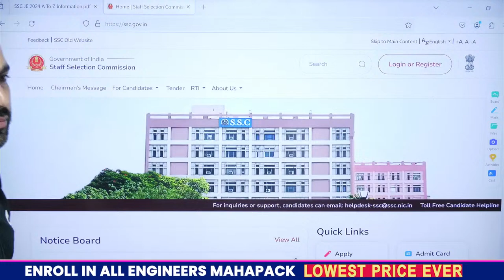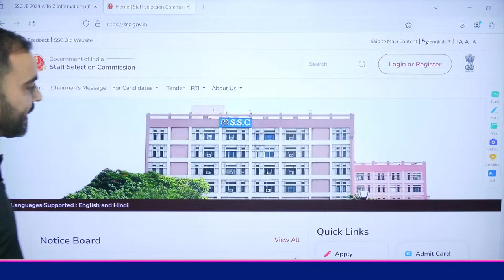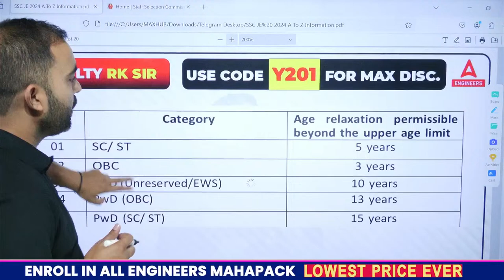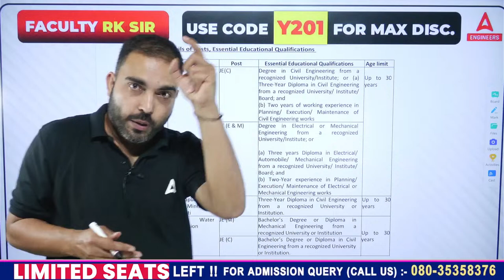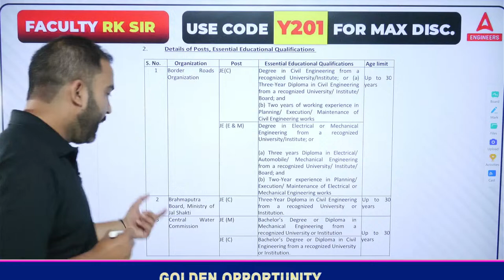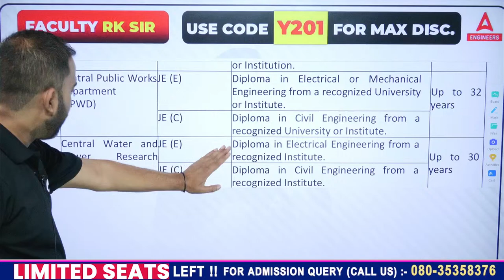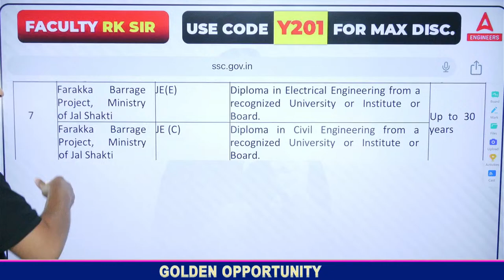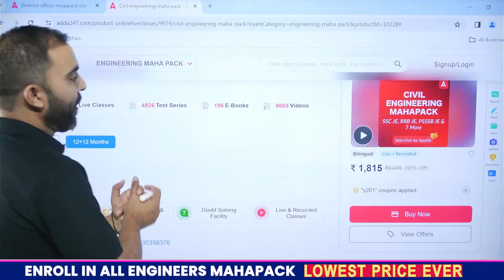SSC JE Eligibility Criteria 2024 | SSC JE Eligibility Department wise | Diploma & B.Tech Holders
In this video, explore the SSC JE 2024 Vacancy details and learn about the eligibility criteria department-wise for both Diploma and B.Tech holders. Gain valuable insights into the specific requirements and qualifications needed to apply for the SSC JE exam. Whether you're a Diploma or B.Tech holder, ensure you meet the eligibility criteria to maximize your chances of success in SSC JE 2024. Stay informed and prepared for your SSC JE journey with this comprehensive guide.

🔴 Batches 🔴

🔴 Mahapack 🔴